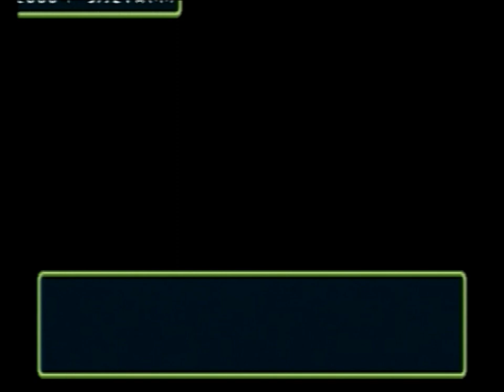ときめきメモリアル２【修学旅行会話集】～寿美幸～TokimekiMemorial２ Event video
ときめきメモリアル２      TokimekiMemorial２
【寿美幸イベント攻略!!】

〖発生時期 〗
２０００年9月18日～22日

〖感情値〗
　友好度　　　不明
ときめき度　　不明

〖発生条件〗
修学旅行🚌
団体行動は美幸と同じクラスであること
自由行動は美幸と一緒に行動すること
夜のお散歩はときめき度が高いこと